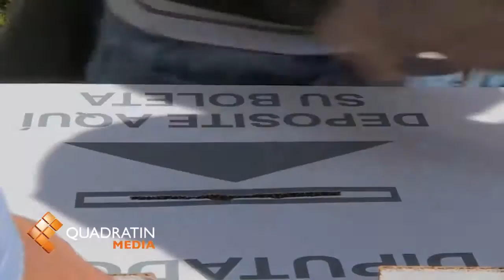Realizan jornada de elecciones en la Unla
MORELIA, Mich., 09 de octubre de 2012.- Culminó la jornada electoral en el bachillerato de la Universidad Latina de América (Unla), para elegir a la próxima mesa directiva que representará a los estudiantes en el curso escolar que inició el seis de agosto.